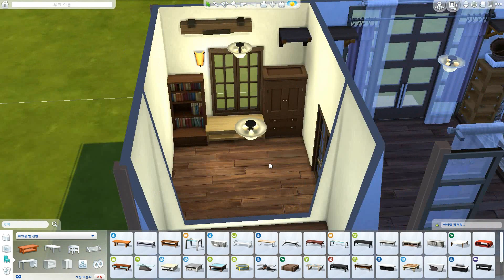[심즈4 건축] 리틀 포레스트 하우스 Little Forest House in Korea｜ 수피아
# bgm 252
Dark Taupe - Arden Forest
La Fille Sans Larmes - Lo Mimieux
Blood Orange - Arden Forest
Silky Air 4 - Johannes Bornl_
Forest Creek 4 - _jan Karlsson
Yellow Leaves 4 - Peter Sandberg